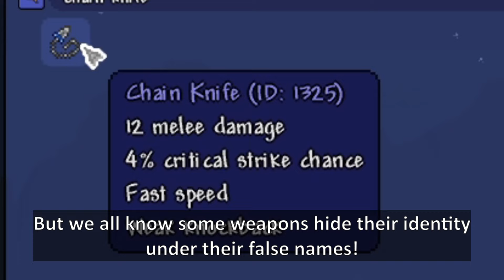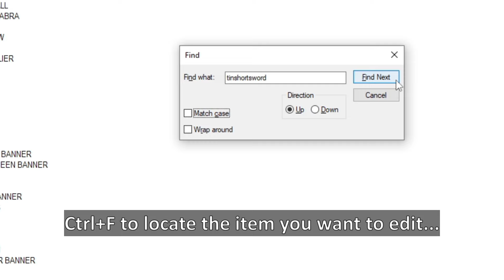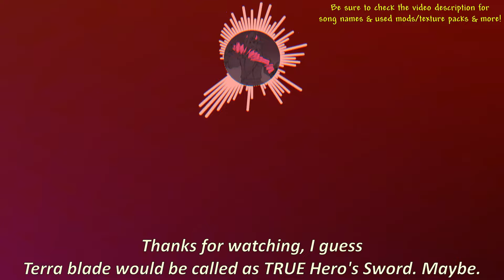What if Terraria weapons displayed their TRUE name?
Golden Shower is a very interesting weapon in Terraria: The community all know what that book actually is... So, someone made a resource pack that edits the item's name to... this. That's pretty interesting, but what if more weapons displayed their true name like that?

i used Capitalisation as a base for my pack, but you could not use this and start from the scratch if you wish

a man never said truer words than that
Used Music:
-Terraria Calamity: Interstellar Stomper
-Terraria Jungle Night
-Terraria Slime Rain
-[outro 2.0]